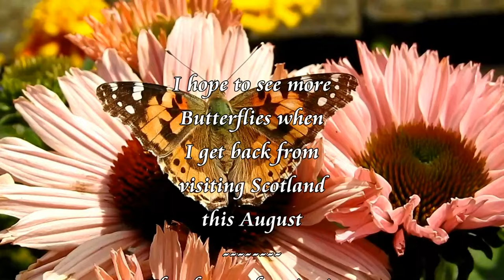Butterflies in August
Suitable for children and family viewing This week there were Butterflies on the Echinacea flowers in the back garden, a Painted Lady, a Small Tortoiseshell and a Small White who preferred the Erysimum flowers.
I was so pleased to see these butterflies as we go on holiday soon but I hope to see more when we return at the end of August when the Sedum will be in flower. I hope to catch up with most of my YouTube friends and their videos when I return.  Best viewed in HD.
My videos are all non-profit and music used belongs to legitimate owners who I give credit to when I can
Music is:- “ Perestroika Peace ” from Soundings Sampler CD Suitable for Children and Family viewing